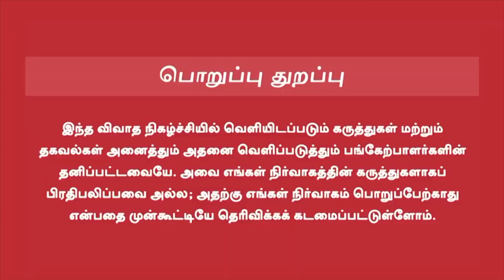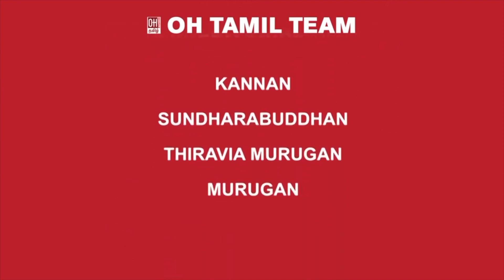MS Bhaskar Latest Speech at Saamaniyan launch | எம்.எஸ்.பாஸ்கர் பேச்சு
முதன்முறையாக ராமராஜனுடன் நடிப்பது பெருமிதம் - எம்.எஸ்.பாஸ்கர் பேச்சு

மீண்டும் திரையில் நடிகர் ராமராஜன் - 'சாமானியன்' திரைப்பட டீசர் வெளியீட்டு விழா | Ramarajan | Samaniyan |